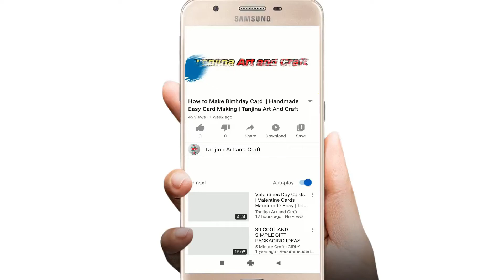Happy Birthday Card Drawing || Easy Birthday Card Drawing Ideas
Birthday card designs 2020
Birthday Card Designs easy
Birthday Card designs for fathers
3d pop up card happy birthday
Greeting Cards Latest Design
Beautiful Handmade Happy Birthday Card
DIY Birthday pop up card
Easy Greeting card for birthday
Birthday card for best freind
birthday card design ideas
birthday card pop up
pop up card birthday
easy birthday drawing card
beautiful drawing card
easy birthday card drawing